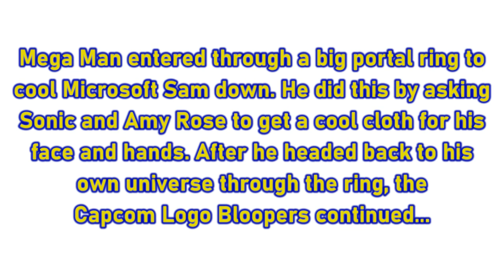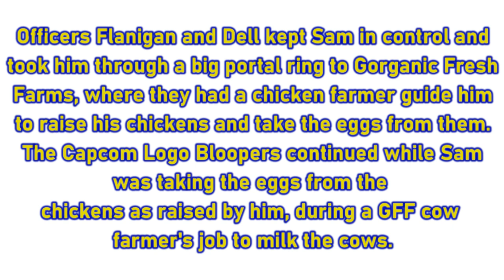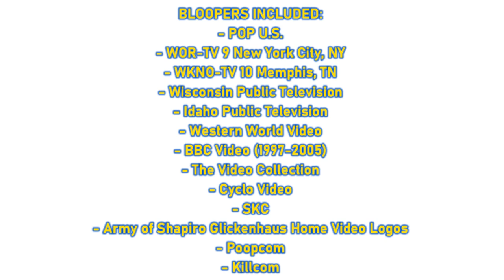[#2044] Capcom Logo Bloopers | Episode 3 | Total Capcom! [Rated RP for Rating Pending (OCRA)]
SYNOPSIS: Everything goes total Capcom with Sam and the Gang bring up requests from Ethan Bruce Teh Animator (aka Ethan Bruce Teh Ani.) in an attempt to get the Capcom logo right just for fans of Capcom Logo Bloopers, including those who live in Japan.

BLOOPERS INCLUDED:
- POP (United States)
- WKNO-TV 10 Memphis, Tennessee (PBS)
- Wisconsin Public Television (PBS)
- Idaho Public Television (PBS)
- Western World Video (1980s)
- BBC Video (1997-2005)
- The Video Collection (1980s)
- Cyclo Video (1980s)
- SKC (1991, LaserDisc variant)
- Poopcom
- Killcom

LOGO ARMIES INCLUDED:
- Army of Shapiro-Glickenhaus Home Video Logos to get characters you see in this video triggered!

Animated MGN Studios Logo TM & (c)2019 Motion Graphics Network Inc.
Animated GameWorld Cumulus Logo TM & (c)2019 GWC Communications Inc.
MGN Studios Inc. is the author and creator of this television program (audiovisual work) for purposes of Article 15(2) of the Berne Convention and all national laws giving effect thereto, and for purposes of copyright law in the United Kingdom.
This television program is protected pursuant to the provisions of the laws of the United States of America and other countries.